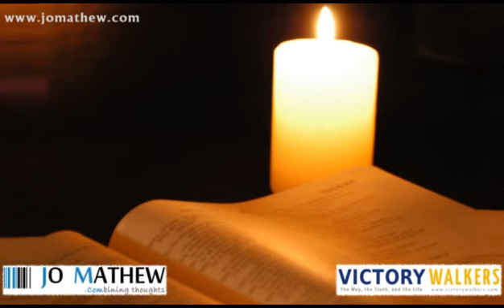Paawan Hai Woh Prabhu Hamara